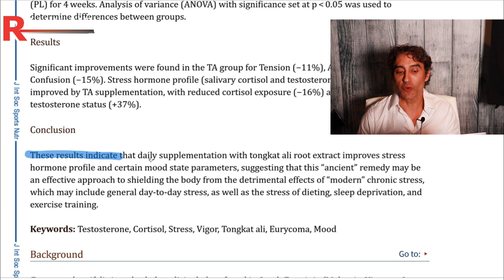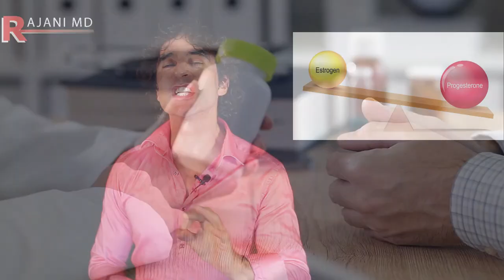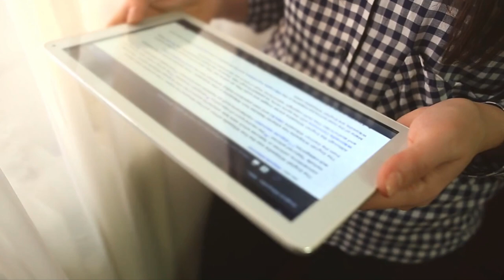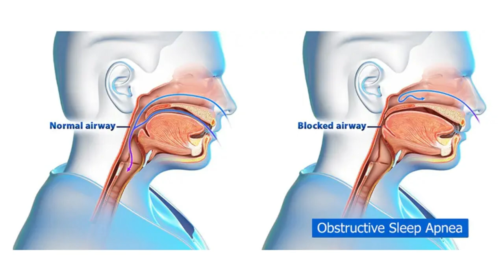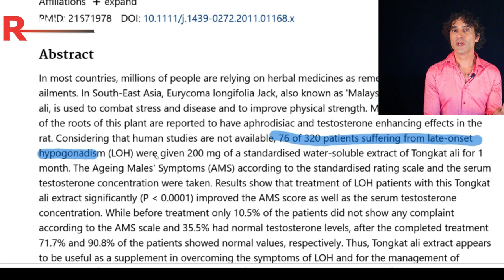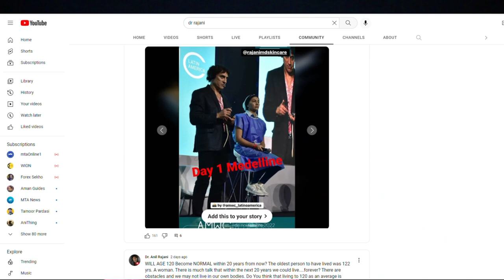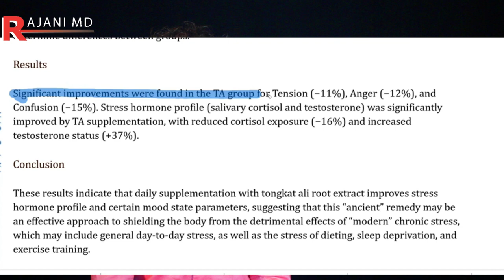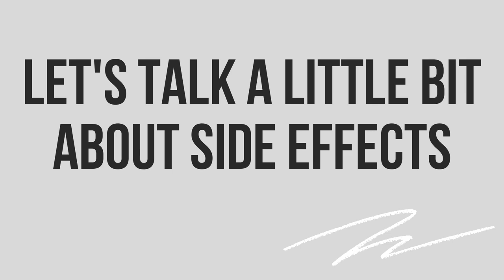INCREASE LIBIDO Look And FEEL Better // 🙌TONGKAT ALI 🙌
Eurycoma longifolia is a medicinal plant commonly called tongkat ali (TA) and “Malaysian ginseng.” TA roots are a traditional “anti-aging” remedy and modern supplements are intended to improve libido, energy, sports performance and weight loss. Studies have shown properly-standardized TA to stimulate release of free testosterone, improve sex drive, reduce fatigue, and improve well-being. Many of you have asked my opinion on this and this video I go over the dose, how to take it, why to take it and much more.

Please send promotional items, etc to:
1767 12th St, #222  Hood River, Oregon 97031
SIGN UP TO LEARN  / Techniques Virtually and In Person at:
WATCH THIS:
THE ONE VITAMIN DEFICIENCY THAT MAY BE WRINKLING YOUR SKIN: